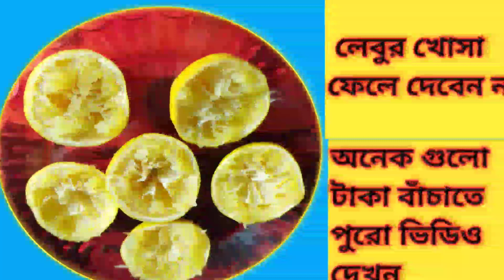2022 Best ringtone Trending ringtone Viral ringtone love ringtone New ringtone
2022 Best ringtone Trend
ing ringtone Viral ringtone love ringtone New ringtone

Tag's
Boys attitude ringtone download
Viral ringtone download pagal world
Boys attitude ringtone attitude ringtone
Instagram Trending ringtone
Viral ringtone New ringtone
cool ringtone Viral ringtone
Angry ringtone Viral ringtone download
World best ringtone Viral ringtone
Girls stylish ringtone Girls attitude ringtone
Cute girl ringtone Girls ringtone
Kgf ringtone Yash ringtone
Hindi english remix ringtone
Arabic trending ringtone
Malayalam ringtone Viral ringtone
Telugu ringtone Viral ringtone
Hindi ringtone Trending ringtone
New ringtone attitude ringtone
Stylish ringtone thug life ringtone
Papular viral ringtone instagram trending ringtone viral ringtone boys attitude ringtone 2022best ringtone Hindi ringtone English ringtone Panjabi ringtone arabic ringtone mobile ringtone romantic ringtone sad ringtone heart touching ringtone heart broken ringtone Bad boy ringtone sad boy ringtone sad girl ringtone Devil ringtone goat ringtone Eagle ringtone iam king ringtone Viral ringtone Nokia ringtone hollywood ringtone bollywood ringtone mafia ringtone love ringtone bad girls attitude ringtone bad girl ringtone Viral ringtone pagalstylebeatz ringtone funny ringtone comedy ringtone attitude ringtone successful ringtone mood off ringtone 24 golden mood ringtone Ncs ringtone alone ringtone alone walker ringtone Justin biber ringtone xxx tentation ringtone jyan Malik ringtone billie ringtone

hi every one friends Back to My Channel Today I made a ringtone video with all my thumbnail pictures in my video. If my video is good Be sure to press down on the ones that are next to you so that the notification will reach you as soon as I give the video and thank you for watching my video.